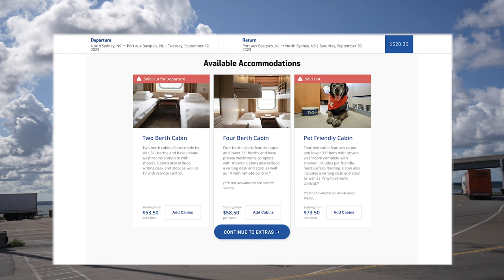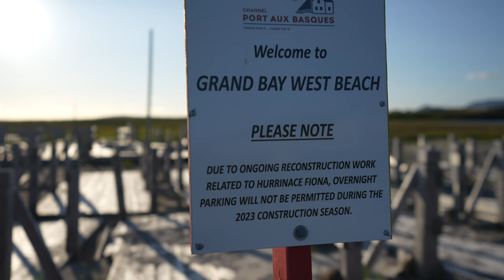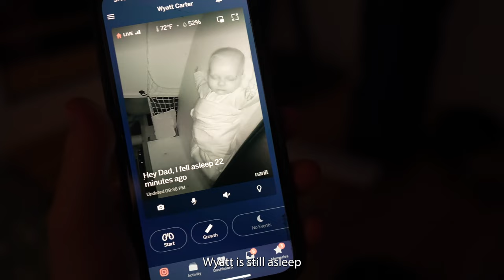What to Expect Taking the Ferry to Newfoundland + Van Life Fails On Our First Trip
Off to Newfoundland!  In episode 176 we take the van on the Marine Atlantic Ferry from North Sydney Nova Scotia to Port aux Basques Newfoundland.  This journey is about 7 hours from start to finish and we give you a good idea of what to expect if you have plans to take it yourself.

📷 Our Gear:
* 360 Camera